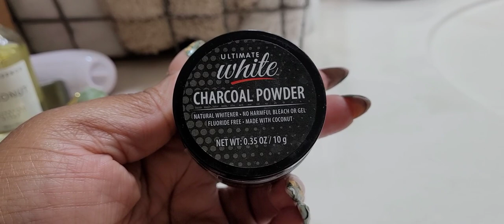NIGHT TIME SKIN ROUTINE 💫 |Life With The Allen’s TV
Xoxo,
The Allen's

Transportation Service- Allenenterprise.org

Mail Box 📬
The Allen's
//WHAT WE USE TO MAKE VIDEOS \\
 Note 20 | Editing- inshot | imovie